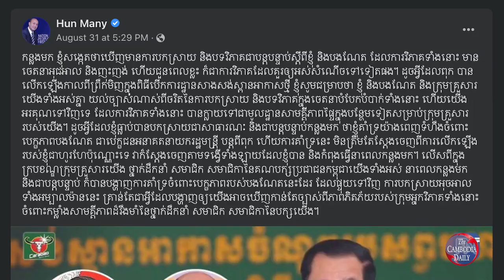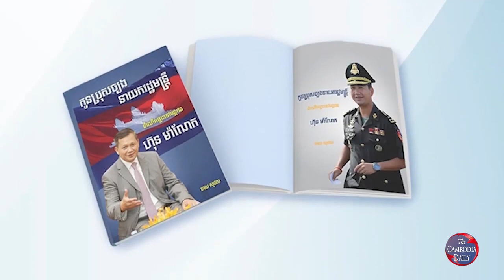លោក ហ៊ុន ម៉ានី ចំអកអ្នកវិភាគដែលថាក្រុមគ្រួសារត្រកូលហ៊ុនប្រជែងអំណាចគ្នា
លោក ហ៊ុន ម៉ានី កូនប្រុសពៅបុរសខ្លាំងក្រាញអំណាចរបស់កម្ពុជាលោក ហ៊ុន សែន ចាត់ទុកការវិភាគដែលថា រូបលោក និងប​ងបង្កើតរបស់លោក គឺលោក ហ៊ុន ម៉ាណែត ប្រជែងអំណាចគ្នា គ្រាន់តែជាការបង្ហាញឱ្យឃើញកាន់តែច្បាស់ អំពីការភិតភ័យរបស់ក្រុមអ្នកវិភាគ ចំពោះកម្លាំងសាមគ្គី ដ៏រឹងមាំរបស់ត្រកូលហ៊ុន និងគណបក្សកាន់អំណាចតែ​ប៉ុណ្ណោះ។